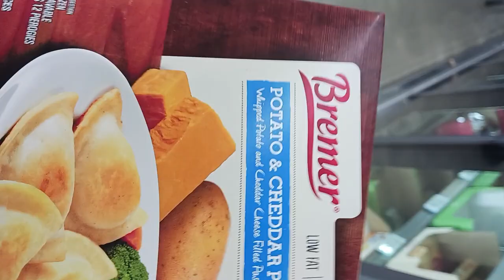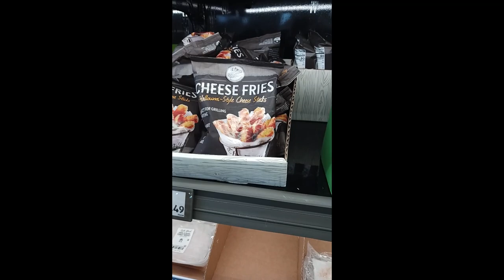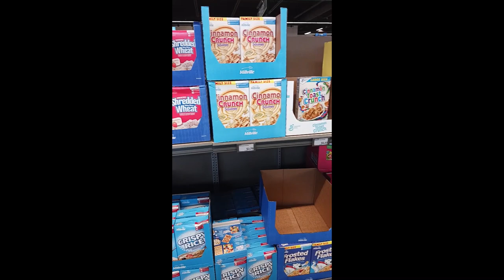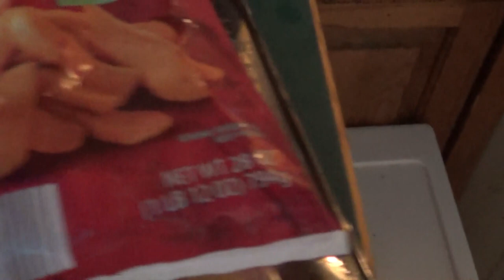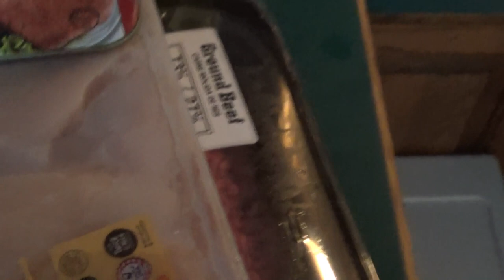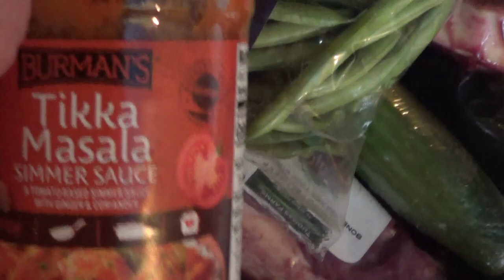Bonnie and Bob's and K.C. Beaver's Great Big Aldi's Adventure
Tour of the new Aldi's and
what we Bought to bring home